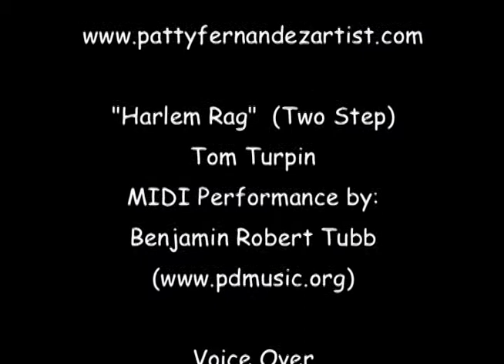The Letter R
Dingo Dawg introduces the letter R, beginning sound, and words that begin with R.